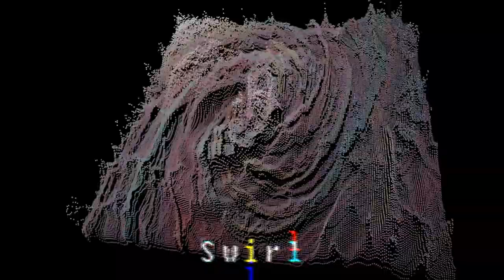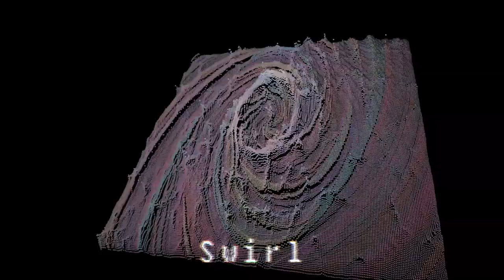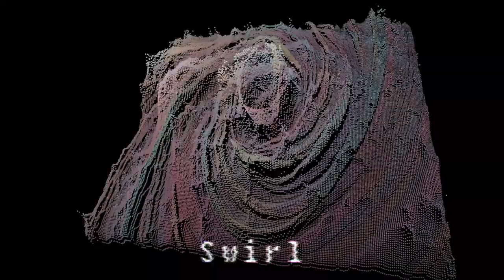444-Swirl 「高音質版」重低音轟炸2021汽車音樂BEST EDM, BOUNCE, ELECTRO HOUSE 抖音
不要忘記按上訂閱旁邊的鐘,謝謝
同時請支持我們的原創無版權音樂頻道獲取更多無版權音樂
Beat Infinity